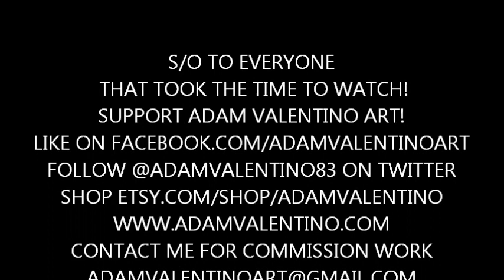Hello Kitty x Bob Marley painting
Commission piece I did in May 2012. It is acrylic and aerosol paint on 11"x14" canvas. If you are interested in some art contact me via email or FB You will also find more art work Follow me on Twitter @AdamValentino83 S/O to my SUPPORTERS, FAMILY, FRIENDS, and FANS! "I'm out here, not just online!" - Adam Valentino